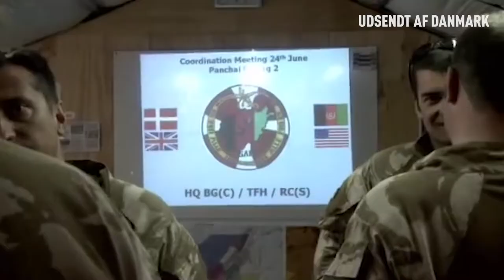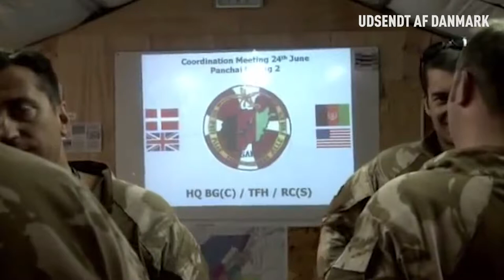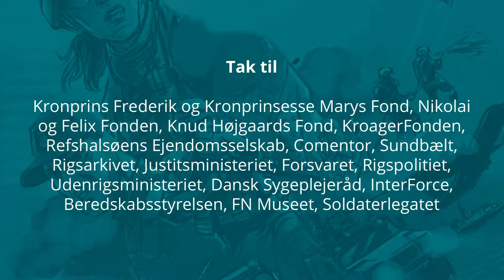I panterens klør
’Chef, jeg er sgu ked af at fortælle dig det, men tre af soldaterne er kørt på en IED. Og de er alle tre døde´.

Frank har prøvet det før. Han stod i spidsen for de første danske specialstyrker, der rejste til Afghanistan i 2002 og støttede amerikanerne i den tidlige fase af missionen i Afghanistan – og udover at have været i krig før, så havde han desværre også allerede inden missionen i 2009 været ude for at skulle fortælle forældre, at de har mistet deres barn.

Og under udsendelsen i 2009 sker det desværre igen. På trods af, at de danske soldater havde været med i en af de største operationer på afghansk jord og alt var gået nogenlunde i de første fire måneder, så modtager Frank et opkald fra sin næstkommanderende, da han er hjemme på ferie, også kaldet ´leave´.

Det er tydeligt at se, at selvom Frank er en erfaren herre og har været operativ i størstedelen af sin militære karriere, så påvirker det ham – både at modtage beskeden, men også tænke tilbage på den dag for over 10 år siden.

Hvis du vil høre fortælle om den anden episode, hvor tre danske soldater desværre også mister livet, kan du høre Anders fortælle i ”Contact IED”.

Stolt
Frank er både ydmyg og stolt. Stolt over at skulle stå i spidsen for de mange danske piger og drenge, der vælger at tage af sted og kæmpe for Danmark langt væk hjemmefra. Soldater, der rejser ud fra et land, der ikke er krig, og som hjemme har både koner, mænd, børn, kærester og skal hjem igen og leve et helt almindeligt liv.

I dag er Frank pensioneret efter en lang karriere i forsvaret.

Vil du vide mere om krigen i Afghanistan, kan du høre Lasse fortælle i ”Hold I”, om baggrunden og årsagen til hele missionen i Afghanistan og læse flere fakta.